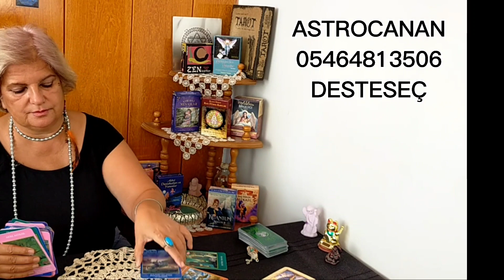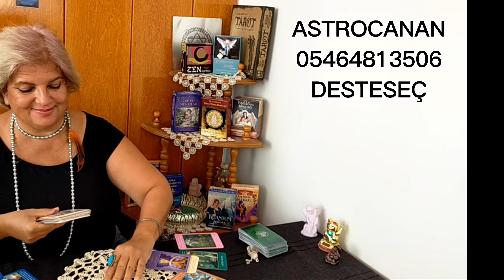DESTESEÇ ⭐ SUFALI♥️PERİ TAROTU🏵️MELEK TAROTU💜